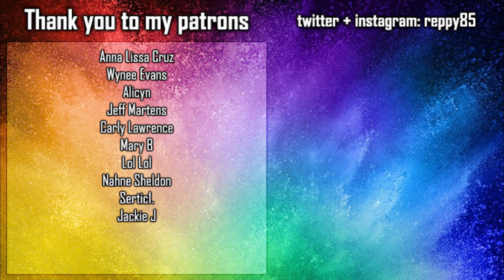Killing Eve s04e04 REACTION - It's Agony and I'm Ravenous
Introduction - 0:00
Reaction - 1:38
Final thoughts - 24:20